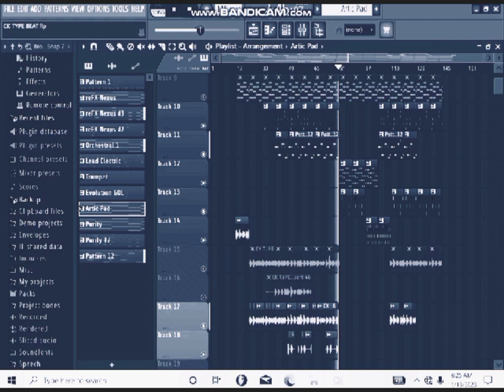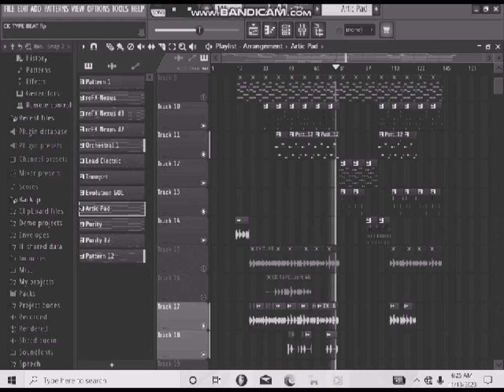MOSADI WA TARVENING ,MASTER TT X DJ VEE ,X ZM🔥🔥✊